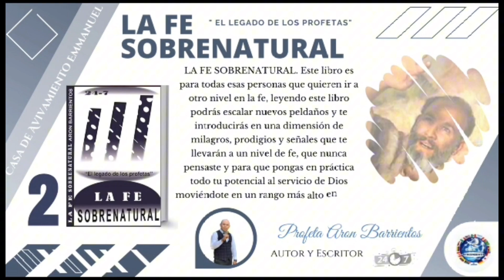EL DEMONIO SE LA QEURIA LLEVAR AL INFIERNO. PROFETA ARON BARRIENTOS 2023